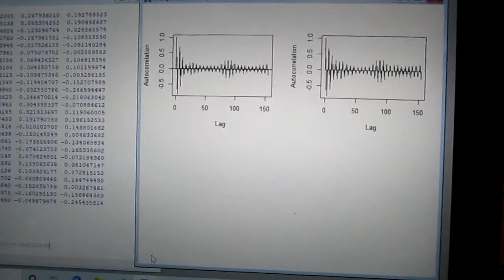超音波の音圧測定解析